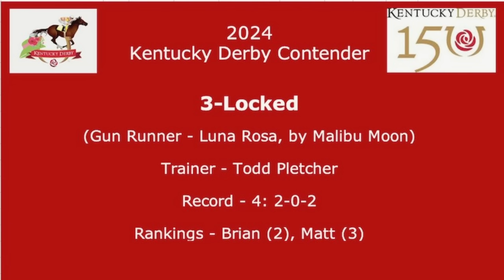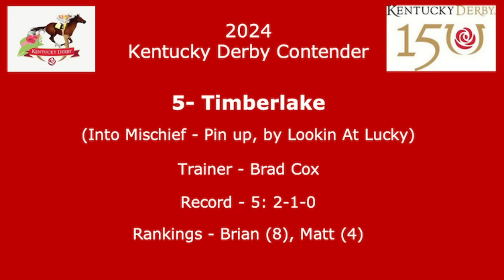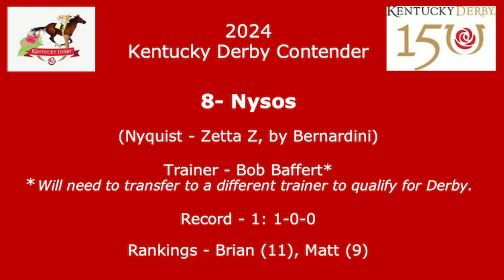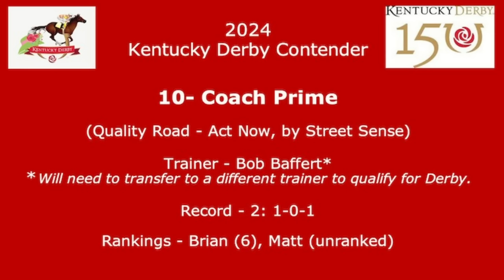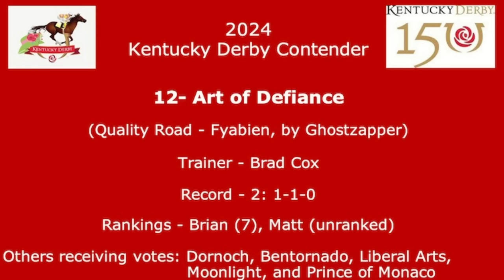2024 Kentucky Derby Contenders first look on HorseCenter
This week on HorseCenter Brian Zipse and Matt Shifman take their first look at the 2024 Kentucky Derby by offering their consensus Top 12 contenders for the American classic.